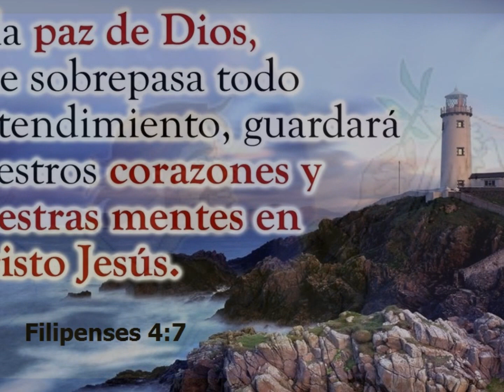PAZ Y CORDERO. (Cantos de la Santa Misa)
El Cordero que más me gusta, no sé como se llama, pero se los comparto. Ministerio de Música Jesús Rey de Reyes. Capilla Expectación de María Cd. Juárez, Chihuahua.